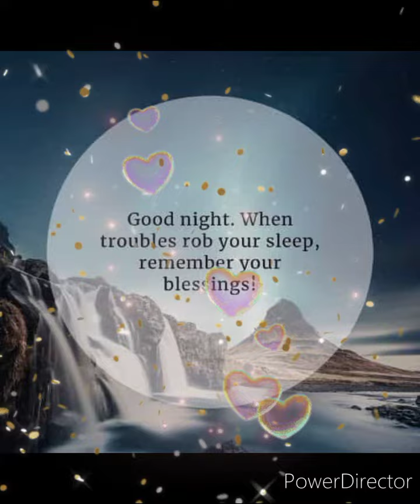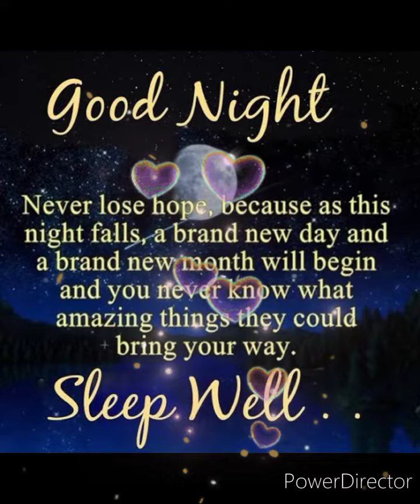🌸🌼Good night wishes🌼🌸